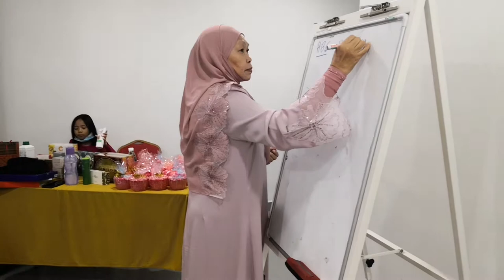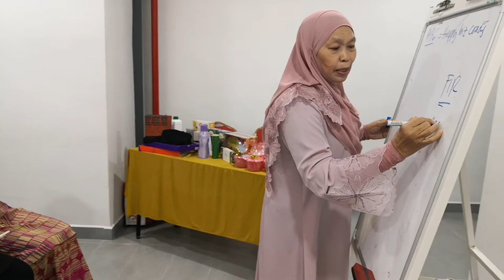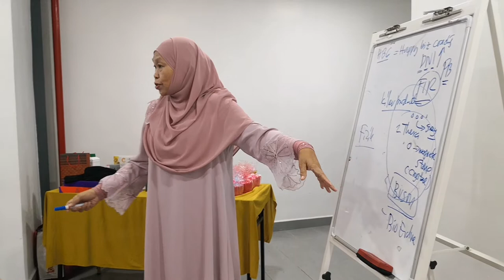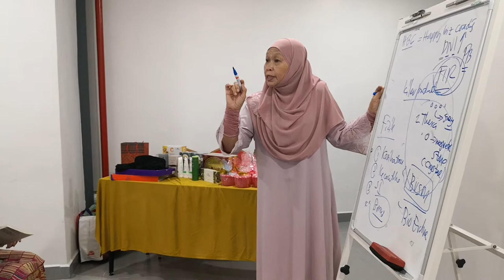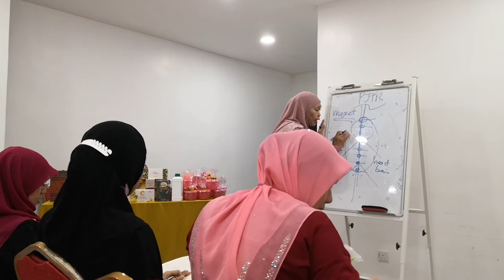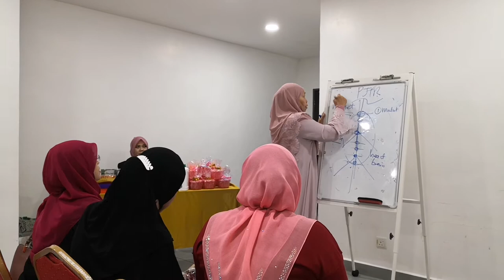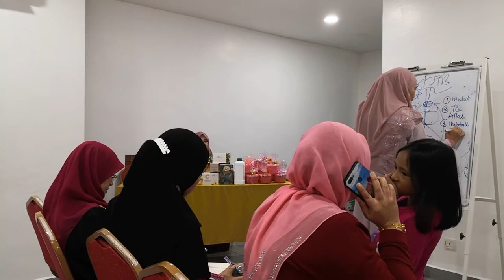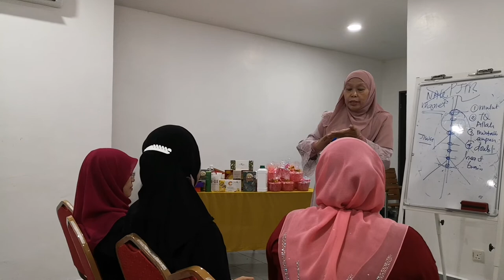Happy bisness coaching with team leader (STGMA) - UTARA